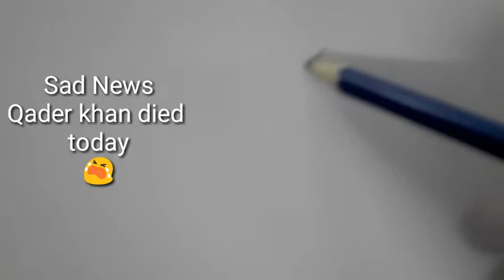How to draw Qader Khan | sketching is life